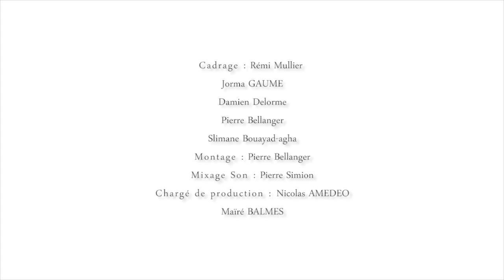A State of Mind - Give it up (live - Festival Les Nuits d'O 2012)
CADRE
Pierre Bellanger
Damien Delorme
Jorma Gaume
Slimane Bouayad-agha
Rémi Mullier

SON
Pierre Simion

CHARGE DE PRODUCTION
Nicolas AMEDEO
Maïré BALMES

MONTAGE
Pierre Bellanger

FESTIVAL LES NUITS D'O
LA NUIT GROOVE -- 1er Septembre 2012

HeraultMusiqueDanse

Merci à
Guilhem TREBUCHON
Isabelle PUECHBERTY
Vivien SABOT
DJ BLANKA